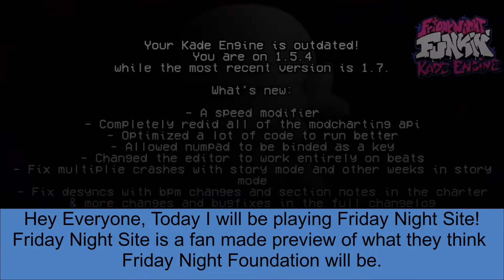Playing Friday Night Site!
TIME STAMPS

00:00  Intro
00:26  Evaluation
02:05  Recontainment
08:24  Terminated
10:05  Mayhem
11:46  Explanation
13:36  Playtime
15:37  Outro